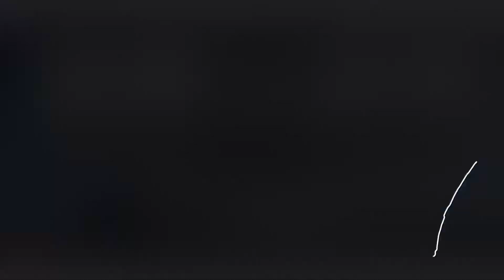千葉県：九十九里有料道路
✓ 千葉県／九十九里有料道路の車載動画約17.6kmです。
✓ 2018年1月走行／C63AMG／倍速再生／1080(60FPS)

波乗り道路は九十九里有料道路の愛称で千葉県道路公社が管理しています。2016年4月から津波対策のかさ上げ工事のため、通行止めでしたが2017年12月全線開通しました。収録区間は一宮側起点から片貝側終点まで。そうそう、時短のため倍速再生しています。速そうに見えるだけで飛ばしてるワケぢゃありません。